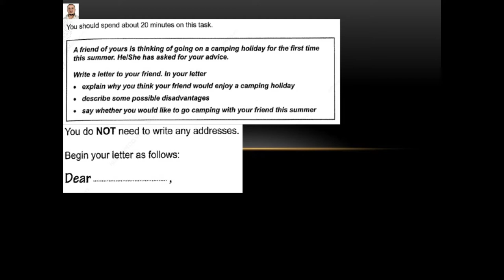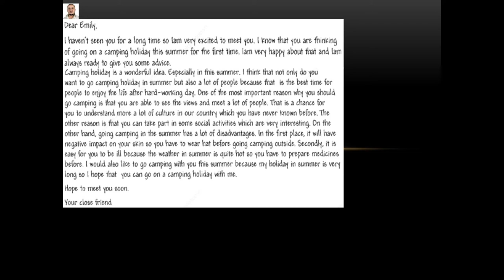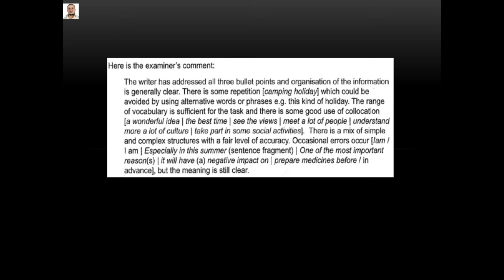55. The fifty fifth lecture for IELTS Answering Book 15 General. Test 1. Writing. Task 1.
This lecture explains the answers of book 15, general IELTS, test 1, writing, task 1.
Please, feel free to write any questions you would like to ask in the comments.